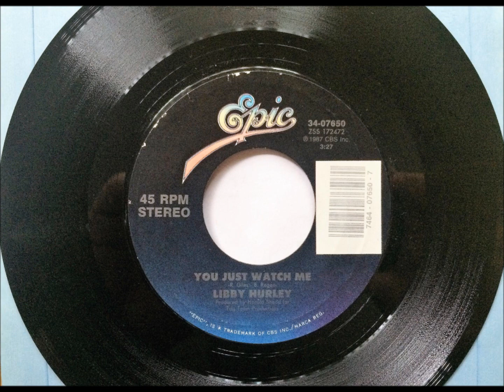Just Watch Me , Libby Hurley , 1987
Written by Bob Regan & Rick Giles and recorded by Libby Hurley. Released in November 1987 as a single, it reached #43.